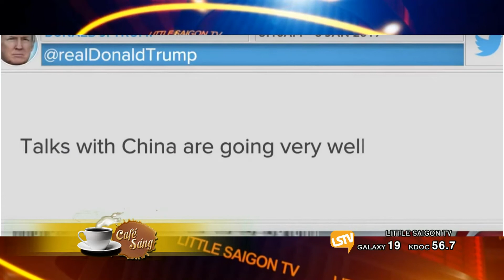CAFE SANG 2019 01 09 Part 3 4